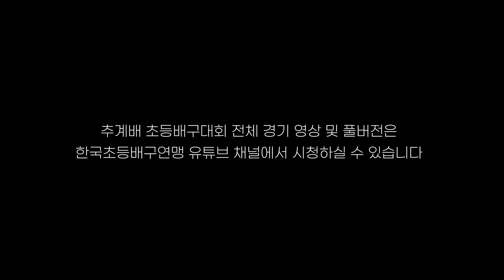2023년 초등부 전관왕팀의 배구 실력은 (추계배 결승 의림초 vs 면목초 결승전)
제56회 추계배 전국초등배구대회 남자부 결승전
의림초 vs 면목초 경기입니다.